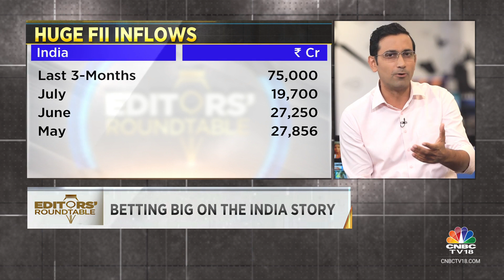FIIs Remain Optimistic On The India Story | Editors' Roundtable | CNBC TV18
In this segment of the Editors' Roundtable, FIIs remain optimistic about the India story.

n18oc_business